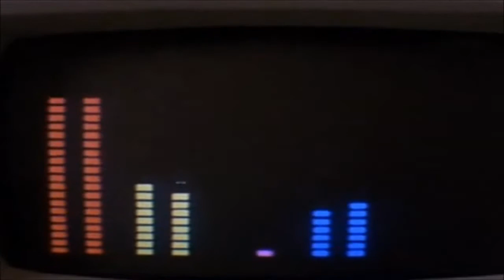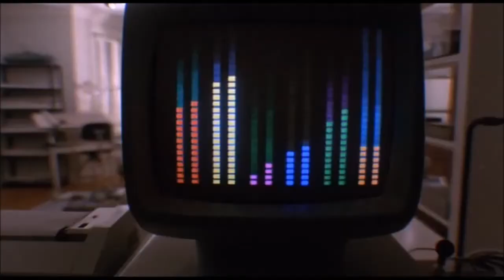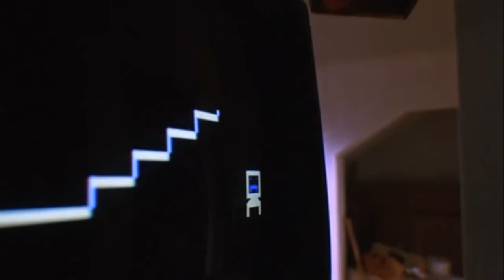Marble Index - Love Talking To Boys